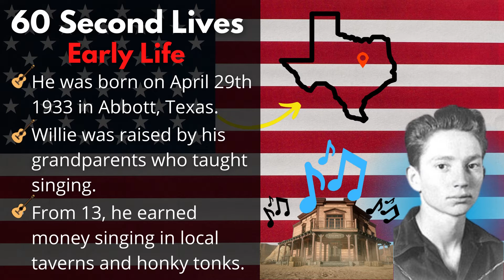Willie Nelson | EVERYTHING YOU NEED TO KNOW IN 60 SECONDS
Today's 60 Second Lives biography charts the life of Willie Nelson - outlaw country music legend.